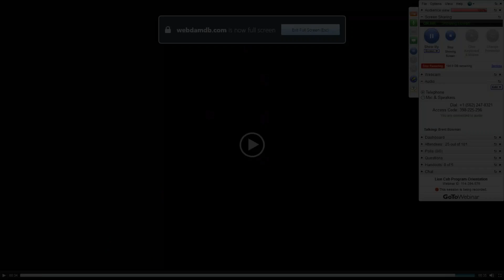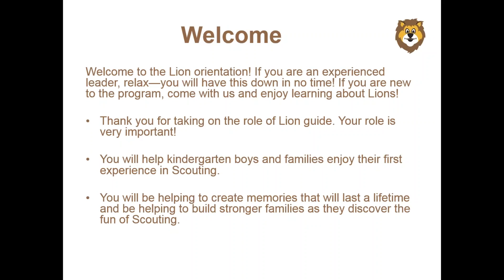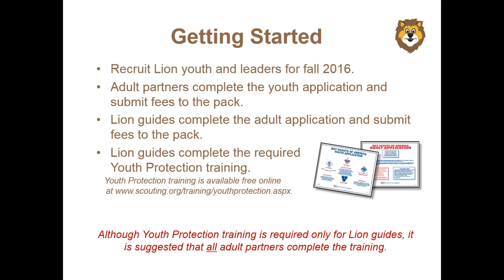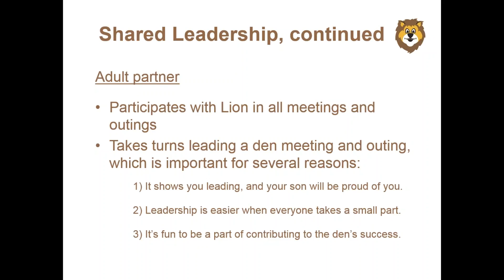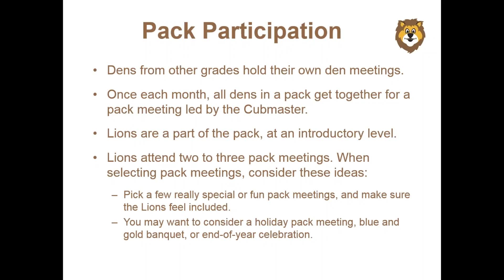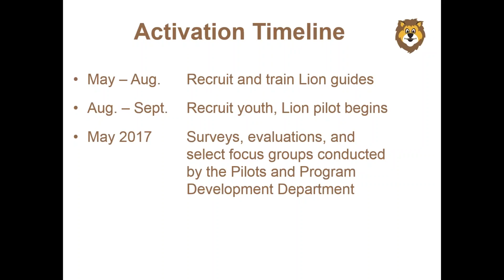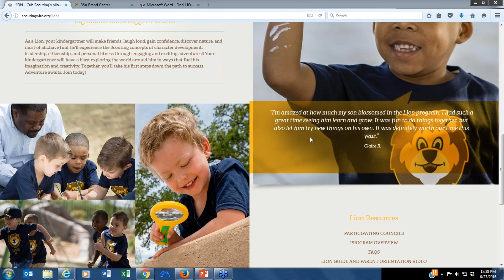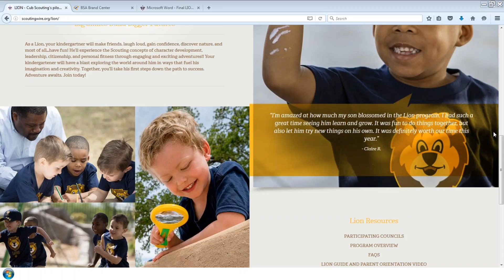2016 06 23 11 56 Lion Cub Program Orientation